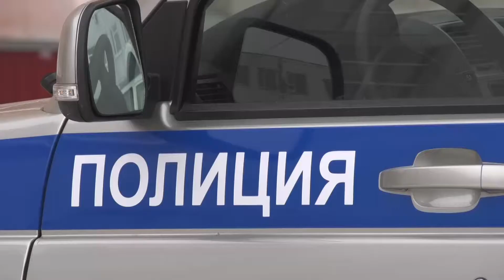Тревожная кнопка 24 июля